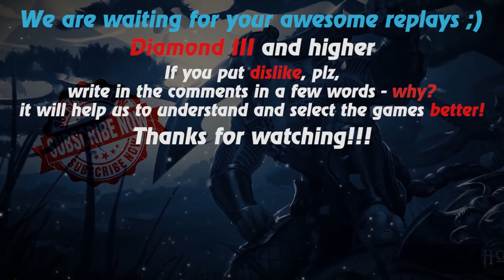HoN replays - Drunken Master - Immortal - 🇲🇾 `A`FiQ Diamond II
Watch a new hon replays by Replays HoN team about Drunken Master, who makes 18 "no-item kills", the best kill streak of 20, gets immortal and dominates the game in every way!

Game: heroes of newerth, hon
Version: 4.7.3
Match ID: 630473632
Music: Rammstein - Ich Tu Dir Weh (Smallboy Remix By Jochen Schmalbach)